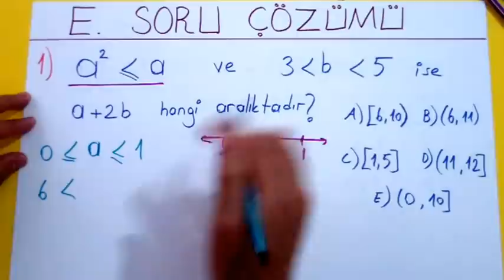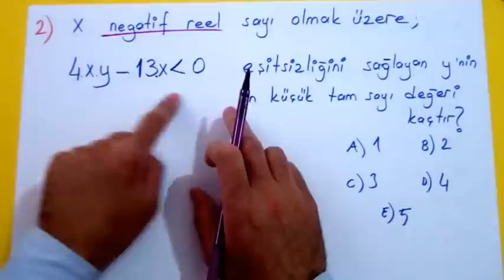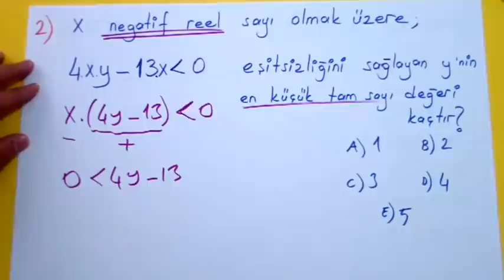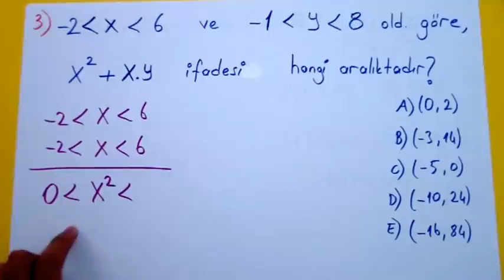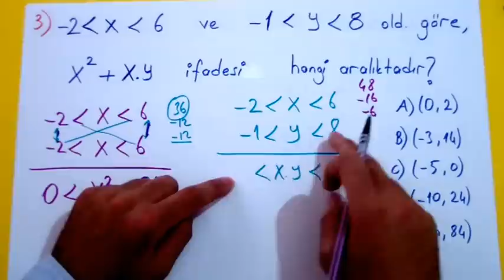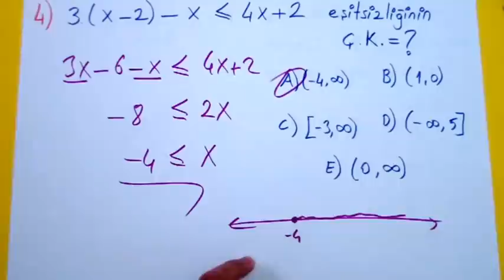BASİT EŞİTSİZLİKLER SORU ÇÖZÜM - Şenol Hoca